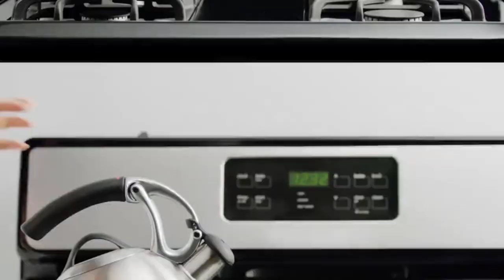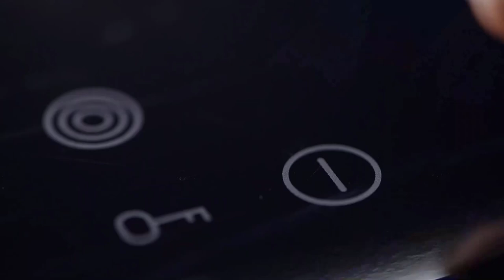✅Top 5: Best Whistling Tea Kettles | Best Tea Kettles On Amazon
In this video, I talk about the best tea kettle to use when cooking. how to maintain and clean them and what tasks they are best used for. my entire process of making a beautiful teapot from start to finish. Here we listed the 5 best tea kettles. links to the best tea kettles you saw in this video.

▶ NO. 1 Oxo Brew Uplift Tea Kettle
▶ NO. 2 Gipfel International Whistling Tea Kettle Stovetop
▶ NO. 3 All-Clad E86199 Stainless Steel Tea Kettle
▶ NO. 4 Creuset Q3101 16 Enamel Whistling Tea Kettle
▶ NO.5 Chantal Classic Enamel Harmonicab Whistling
best electric tea kettles 2022 | top 5 electric tea kettles reviews.
Best Whistling Tea Kettles the best tea kettle on amazon can be something that you might need on daily basis.
top 5 best tea kettle reviews in 2023.
to save you both time and money we’ve narrowed down to some of the best tea kettles.
best whistling tea kettles [testing 14 top kettles].
how to make tea in an electric kettle | electric kettle mein chai Kaise banaye | tea and an electric kettle.
all-clad stainless steel tea kettle.
🔎 what is a tea kettle?.
best tea kettle for gas stove 2022 | top 5 best tea kettle reviews.
in this video, we make new research on the top best tea kettles. we’ve talked about the 5 best tea kettles on amazon you should certainly check them out in this video!..
a kettle sometimes called a tea kettle or teakettle is a type of pot specialized for boiling water with a lid spout and handle or a small kitchen appliance of similar shape that functions in a self-contained manner.
the tea kettle is what you want to make the freshest and most flavorful cup of tea every morning on your stovetop!
🔎 what is the best tea kettle?
all-clad stainless steel tea kettle... what is a tea kettle?. links to the best tea kettles:.
what is the best tea kettle? all-clad steel tea kettle.

The purpose of this channel is to educate the viewers and share everything I know about the making of movies and animation, and that sometimes includes product recommendations. I believe in the products I mention in my channel and have experience with them. I will never promote a product I haven’t tried or think you’ll benefit from. Thank you so much for the support.